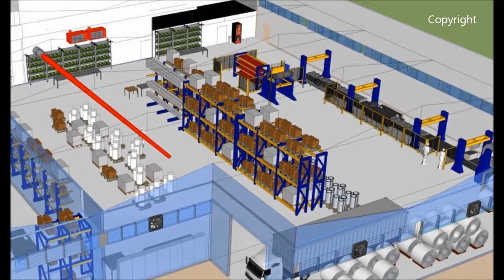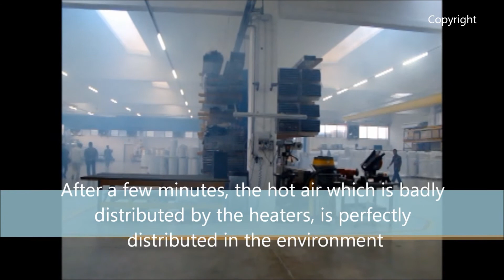3b Video obstacles on 30m air throw 2'42'' EN 25 03